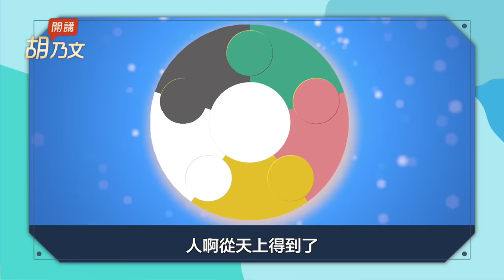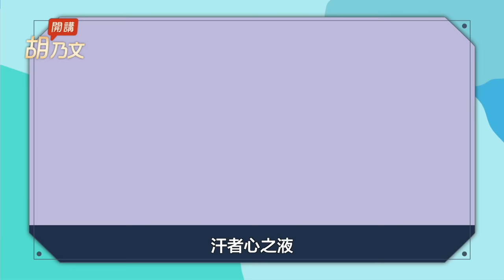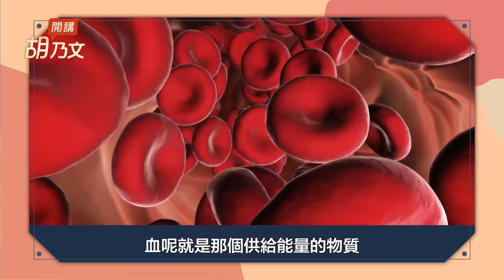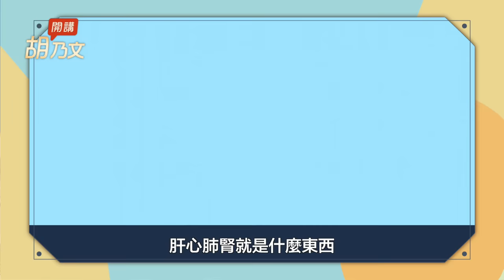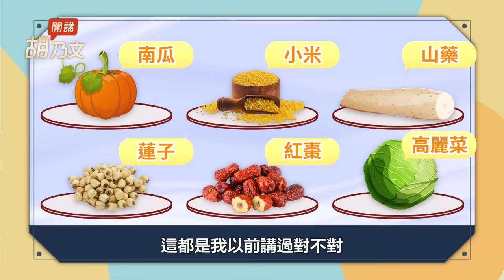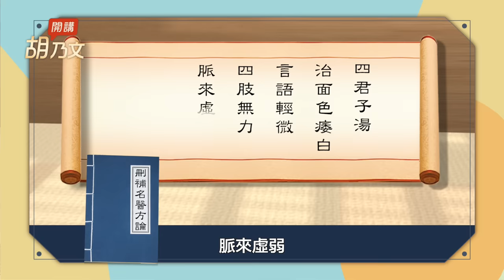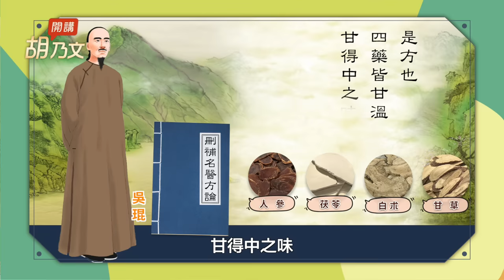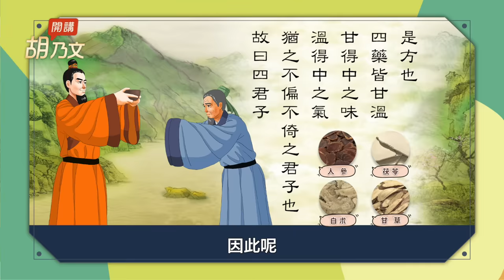養氣血就是養命！什麼是氣血兩虛？7食物，養好脾胃，氣血足人不老。補血先補氣！醫師推這1湯，補血效果比四物湯更棒！這碗粥不但好吃，還是貧血救星｜粥｜米｜ 胡乃文開講Dr.HU_166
養氣血就是養命！什麼是氣血兩虛？7食物，養好脾胃，氣血足人不老。補血先補氣！醫師推這1湯，補血效果比四物湯更棒！這碗粥不但好吃，還是貧血救星。

00:00 開場
01:23  什麼是氣血兩虛？
02:37 一直在減肥 營養不足
02:56 太忙 正餐亂吃
03:38 流汗過多 造成血虛
04:18 大量失血 氣血兩虛
04:39 四物湯 這樣吃才有效
06:14 氣血是生命根本
07:26 7種食物 護脾胃 氣血雙補
08:50 1補氣湯方 治好貧血
11:13 貧血救星(補血燕麥粥)

一級睡眠術！2穴位，切換成想睡就睡模式，這時間睏落眠，身體分泌出最多生長素，皮膚細胞再生，長高快！集中力增強，做事有幹勁，讓你在各方面都高效能！